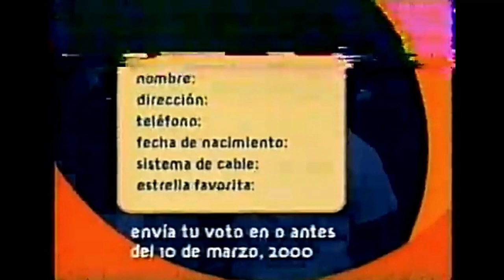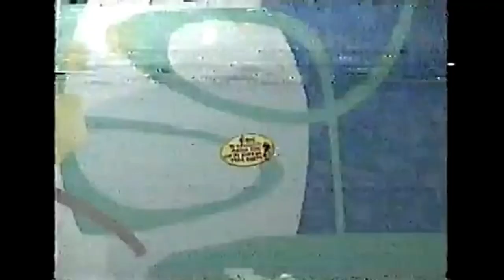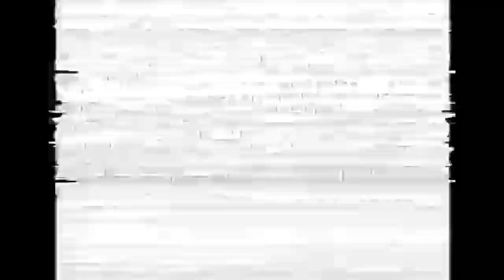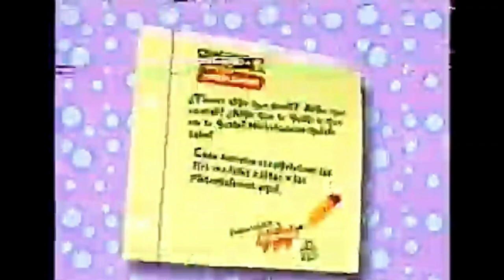Tandas Comerciales Nickelodeon (Febrero 2000)